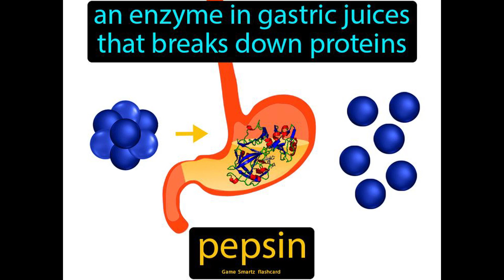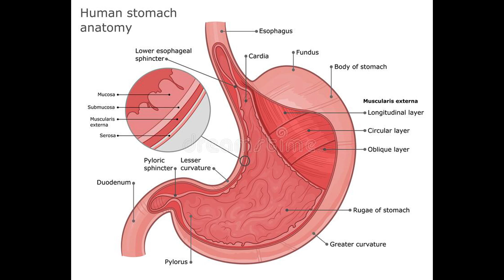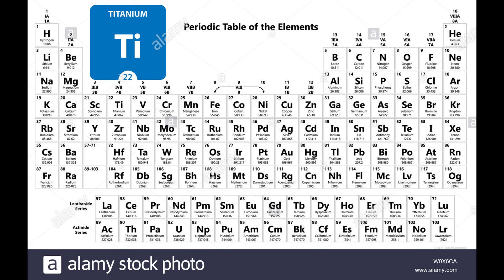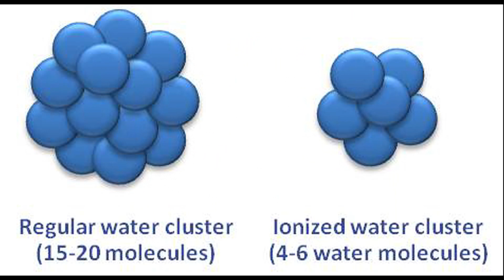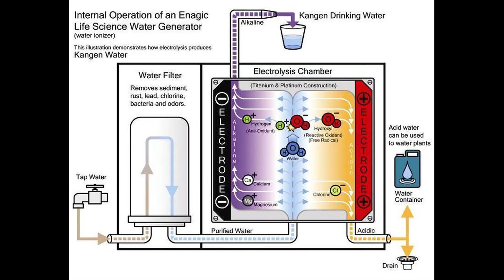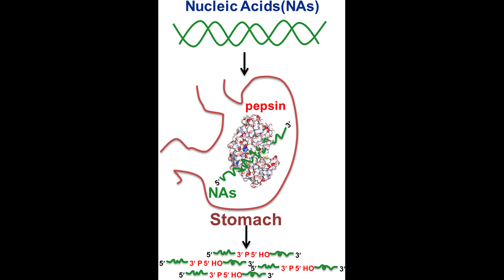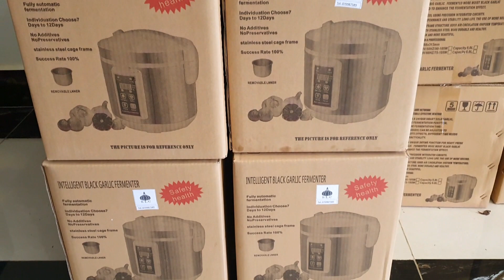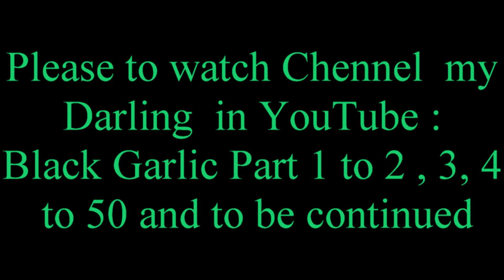Black garlic part 50 វិភាគទឹកអាល់កាឡាញនិងខ្ទឹមខ្មៅ (Alkaline and Black Garlic).